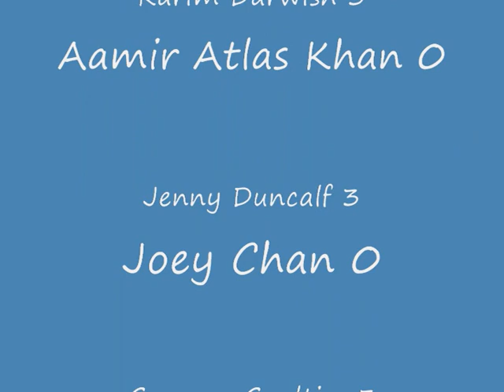Hurghada 2009 Intro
Opening ceremony before the first match in Hurghada 2009